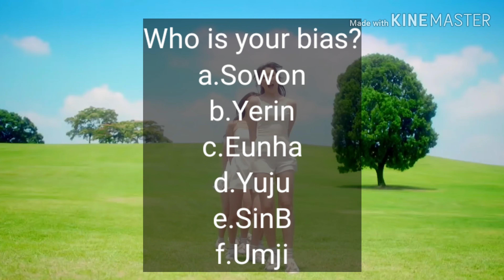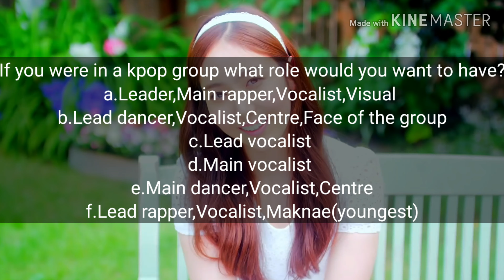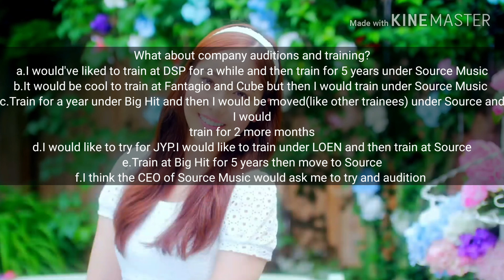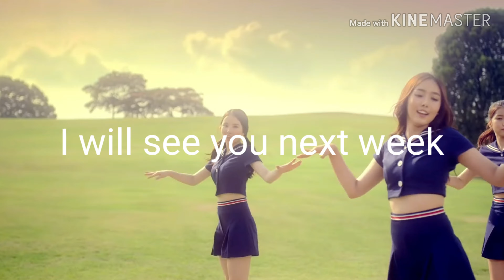Which Gfriend member are you?